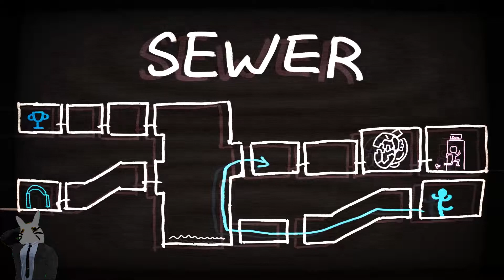ICEYプレイ日記2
🌠楽曲提供-Ryo Arue

☆ファンティア始めたよー！